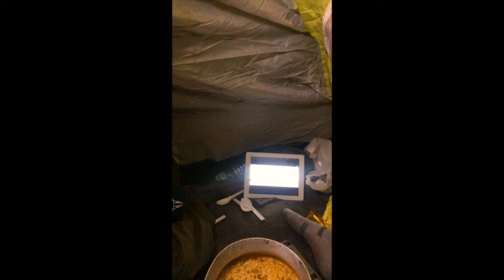North Annapurna Base Camp (Annapurna I)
Itinerary**
Tato Pani (Myagdi) - Hum Khola  (2 hrs drive)
Hum Khola - Sadhi Kharka ( 2 hrs walk)
Sadhi Kharka - Sunkhola (5 hrs walk)
Sunkhola - North Annapurna Base Camp (3 hrs walk)

**Note - Homestays aren't available throughout the trail. So, you must
carry all the goods like tents, food, sleeping bags on your own though you can find some wooden huts for a shelter built by ACAP. For safety's sake, you need to carry a tent so that you can rest on the way whenever you get exhausted by the altitude, freezing cold weather, or rainfall.
The French expedition Maurice Herzog was the first to explore the North Annapurna (Annapurna I) trail. This trail is also known as the "Herzog trail." The French expedition led by Maurice is one of the first to successfully ascend an 8000-meter mountain in Nepal.